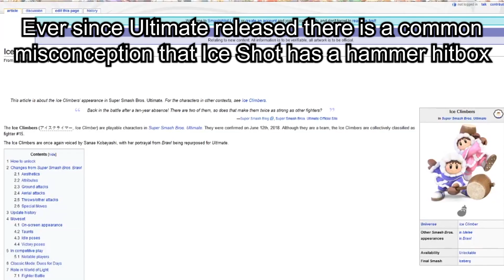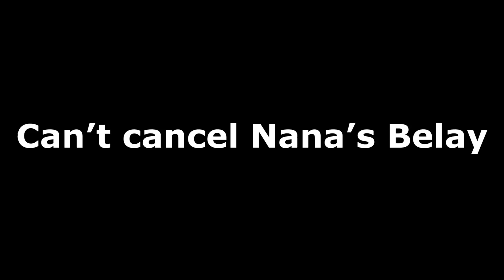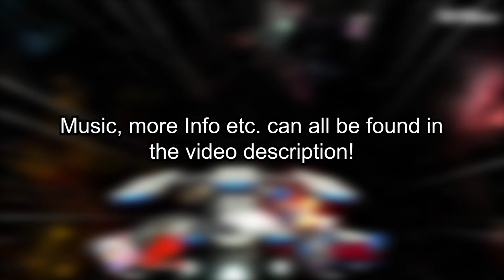Ice Climbers are Broken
Ice Climbers are Broken: A collection of Ice Climbers bugs, glitches and other Issues. FixIcies.
This video was made to raise awareness of the amount of bugs and glitches Icies have which are unfixed ever since 1.0.0, making them both frustrating and irritating to play for both casual and experienced players.

FAQ:
Q: So, what do you guys want fixed first and foremost?
A: Belay, Nana getting stuck on plats and Nana jumping out of hitstun. These are by far the three most drastic Bugs holding icies back.
Q: Why does that Belay thing happen?
A: The moment Popo inputs up b, a frame-counting timer goes off. Once a certain amount of frames are reached, Popo will catapult himself towards Nana's position after said amount of frames. Problem is that if Nana hits someone, she is stuck in hitlag - and this is not accounted for when the timer is being set off. What happens is that Popo gets catapulted to Nana's position where she hit an enemy at an unfortunate time - usually not high enough to be even close to grabbing ledge, thus dying. We don't think it's a feature given there are often situations where Popo does not move more than 1-2 units, which we doubt is intentional, and if it is, is a design decision that deserves to be criticized.
Q: Maybe that Ice Shot thing happens because of the Z-axis, afterall the model spins!
A: Ice Shot behaves the same when on a stage without a Z-axis. We really don't know why it happens.
Q: Was this inspired by Heeew's "Smash is broken" video series?
A: Yes, a lot. I love that video style a bunch, and I think it fits the vibe.

THANKS TO:

1Solo
MrShxdy
sol
Typhlo
Zychuu
あゆゆゆ/ayuyuyu
For submitting their clips from the Discord!
Tournament clips are from Sets in which Big D played. Watch him play a bit more, you can spot a decent chunk of these issues in a lot of his plays and a lot of this jank probably affected his games negatively.

Touhou 15.5 Antinomy of Common Flowers: The Eternal Steam Engine
Touhou 15.5 Antinomy of Common Flowers: Catastrophe in Bhava-agra ~ Wonderful Heaven - Arranger is Arranger is Akai Ryuusei/赤い流星 of Tokyo Active NEETs/東京アクティブNEETs